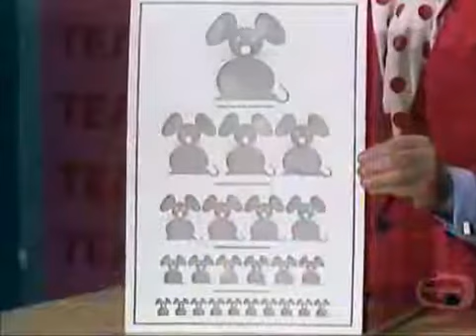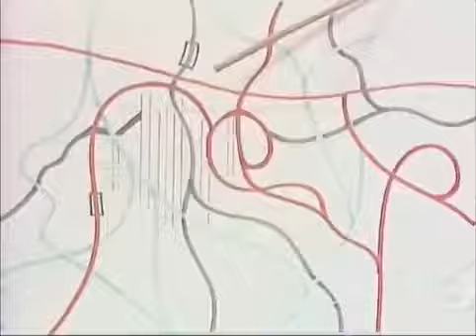The Tonight Show Starring Johnny Carson: 06/21/1979.Art Fern -Newest Cover Popular Reality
popular tv shows, The Tonight Show Starring Johnny Carson is a talk show hosted by Johnny Carson under The Tonight Show franchise from October 1, 1962